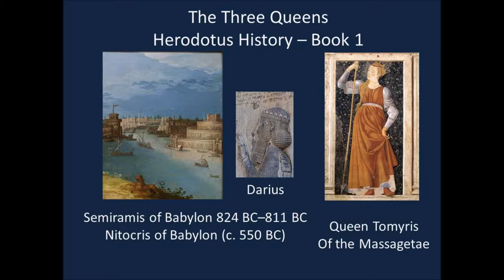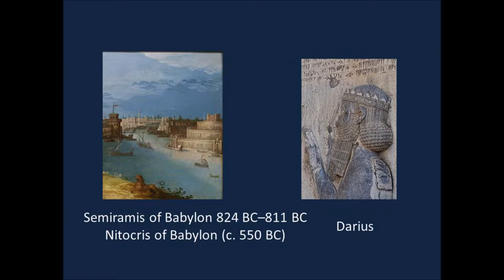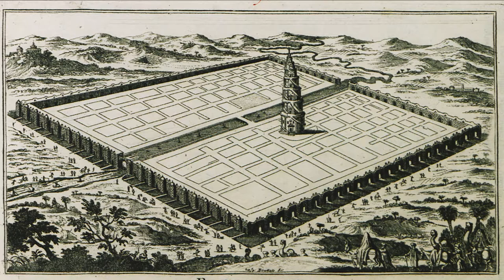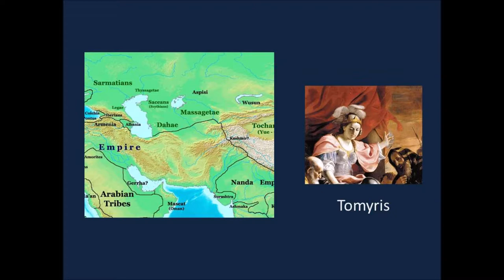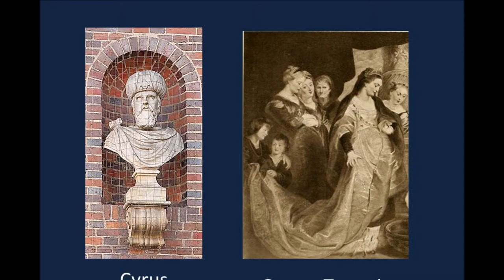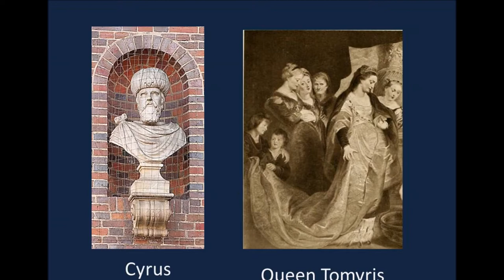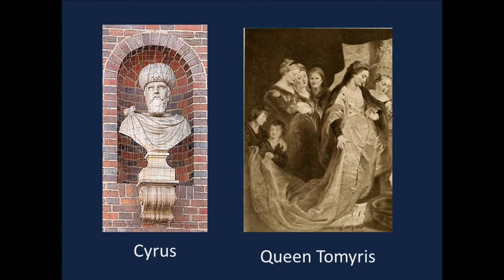The Three Queens by Herodotus c. 484 – c. 425 BC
Herodotus (historian) - Cyrus the Great - Babylon - Queen Semiramis - Queen  Nictocris - Queen Tomyris - Massagetae